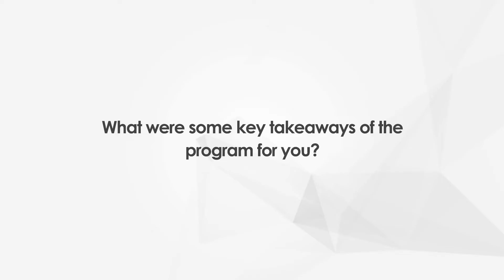MIT Data Science & Machine Learning Program Review: Peter Mugenyi’s Professional Growth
Peter Mugenyi, a Data Analytics Supervisor from Uganda, shares his positive experience with the MIT Data Science and Machine Learning Program from Great Learning. Learn how the program’s comprehensive content and expert support boosted his job performance.

Great Learning has collaborated with MIT IDSS for the Data Science and Machine Learning Program.